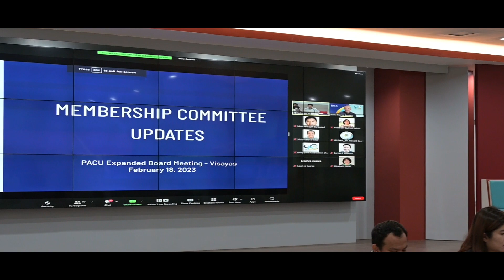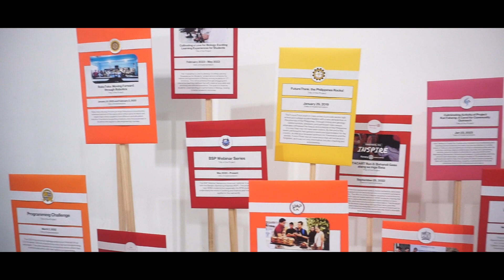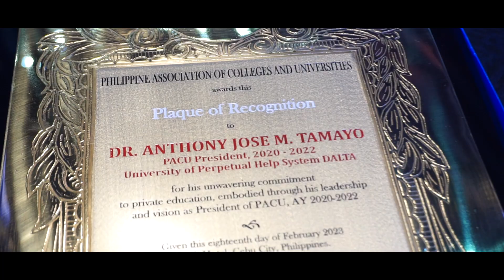Installation of PACU Officers & Board of Trustees SDE 2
CIT University, ably represented by University President Engr. Bernard Nicolas E. Villamor, was officially inducted as the new President of the Philippine Association of Colleges and Universities (PACU) on February 18, 2023, together with the rest of the officers that include the Philippine Women's University as First Vice President, Capitol University as Second Vice President, San Pablo Colleges as Secretary, and University of Bohol as Treasurer. Completing their lineup is the EXECOM that includes Atty. Anna Maria D. Abad as Legal Counsel and Ms. Joyce Anne C. Samaniego as the Executive Director

On the same occasion, the PACU Board of Trustees from the National Capital Region, Luzon, Visayas, and Mindanao were also inducted into office. This new set of leadership will hold the office for the Academic Year 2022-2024.

This leadership provides CIT University the opportunity and privilege to advance further and promote the educational work of PACU among the private colleges and universities in the Philippines, particularly its institutional members, to continually raise the standard of education and thereby contribute to the development of responsible, globally competitive, and industry-preferred graduates and citizens of the country.